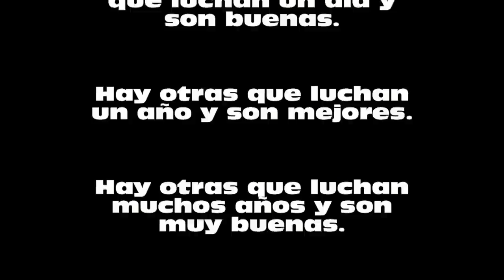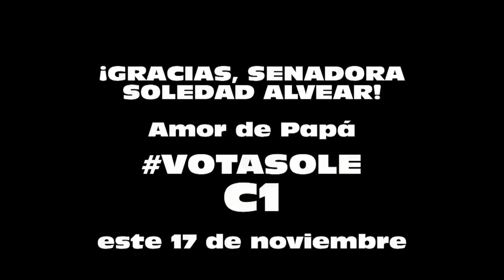"Amor de Papá" Homenaje a Senadora Soledad Alvear, la Gran Mamá de la Ley "Amor de Papá"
Senadora Soledad Alvear, imprescindible en nuestro Senado. Nuestra agrupación "Amor de Papá". Muchas gracias por proteger a nuestros hijos y defender sus derechos y los nuestros como padres. Nuestra HISTORIA jamás olvidará su merecido título: LA GRAN MAMÁ DE LA LEY AMOR DE PAPÁ.